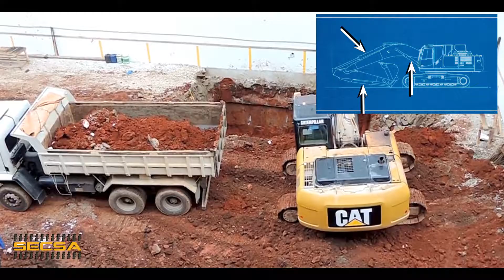Partes Principales de una Excavadora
Conocer las partes más importantes de una excavadora permite identificar fallas estructurales en un vehículo.
Antes de comprar maquinaria pesada de uso asegúrate que cumpla con las pruebas básicas mínimas mencionados en el vídeo.

Renta: goo.gl/ZKf1Nt
Compra: goo.gl/Ys2cGQ

Únete a nuestro equipo:
goo.gl/FkwwYf